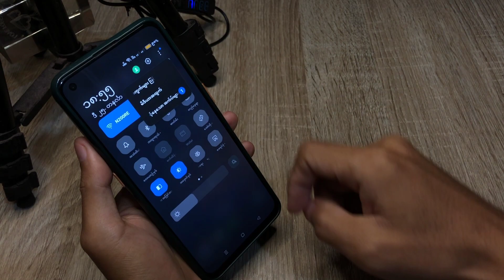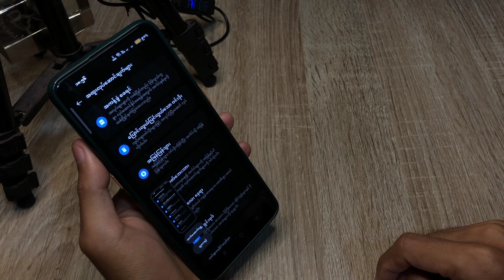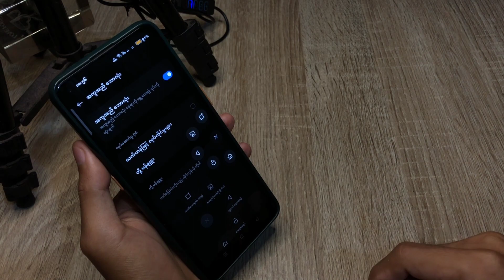Oppo Reno 8t ဖုန်း၏ screenshot ရိုက်ရန် လွယ်ကူသောနည်းလမ်း